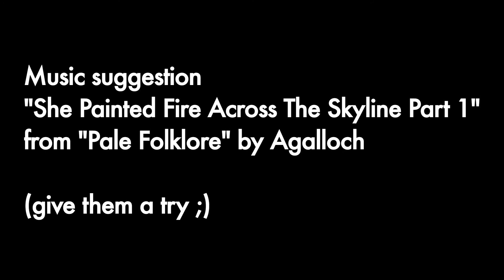[STUDY #2] 3d camera projection from still picture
it's still a raw preview with some weather effects

Note:
She Painted Fire Across The Skyline - Part 1, from the album "Pale Folklore"